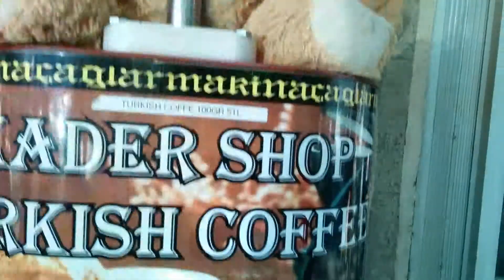Teddy makes coffee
In grand bazaar of Istanbul, Turkey